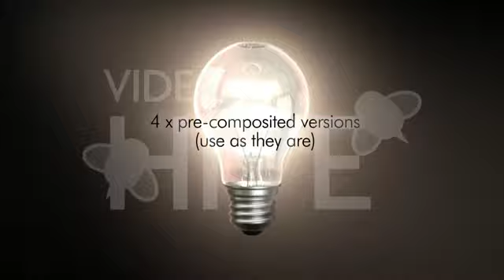Light Bulb Motion Graphics VideoHive 2 - jmaisvideo.blogspot.com.br